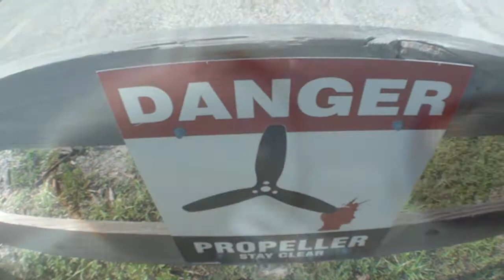Jessica 6 17 17